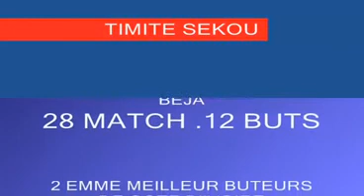SEKOU TIMITE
ATTAQUANT